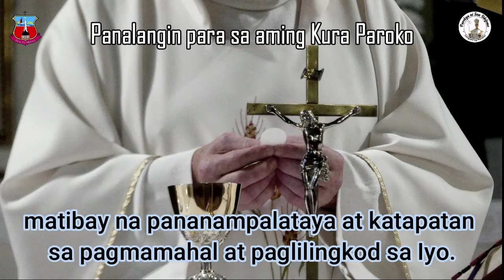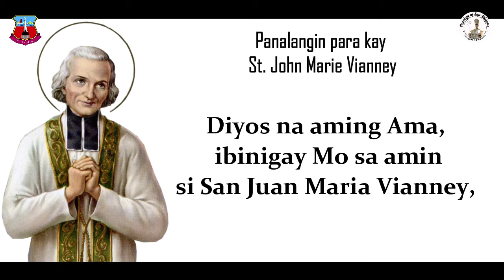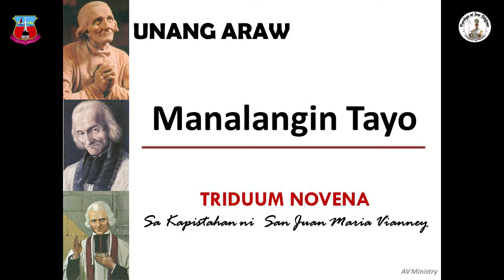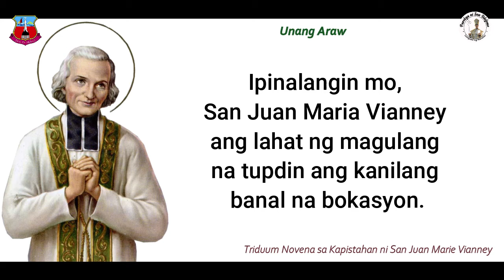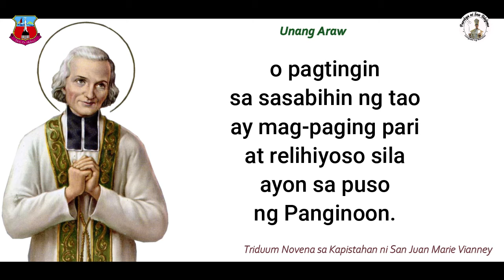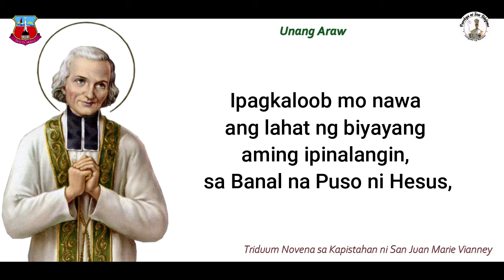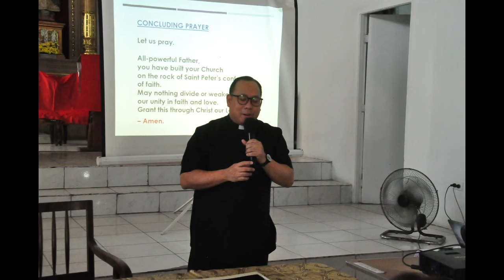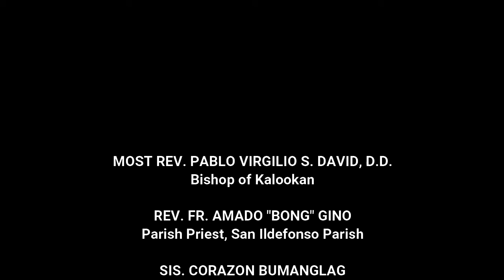Triduum Novena sa Kapistahan ni San Juan Maria Vianney (Day 1 - August 01, 2020)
Mga kapatid sa Parokya ni San Ildefonso, sama-sama po tayong manalangin sa unang araw ng Triduum Novena sa Kapistahan ni San Juan Maria Vianney.